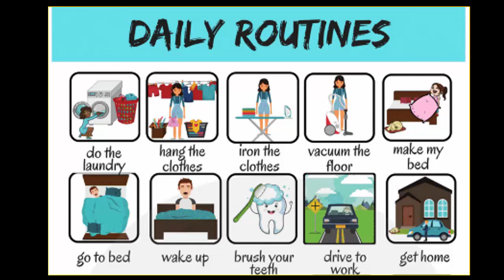English-Karen (Sgaw dialect): Vocabulary #26. Daily routines.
English-Karen vocabulary. Vocabulary for learners of the Karen language, or for Karen-speakers learning English). Karen is spoken in western Thailand and southeastern Burma/Myanmar.

Htoo Aye works in the human resources department with Simmons Foods in Siloam Springs, Arkansas.
Video edited by Kim Johnson, Advancement of Teaching, Learning and Scholarship (JBU).